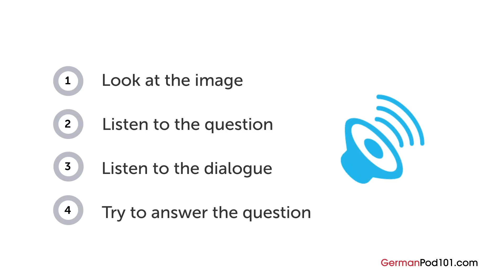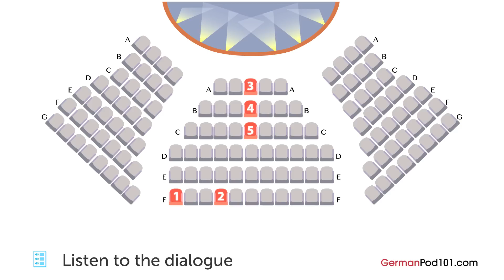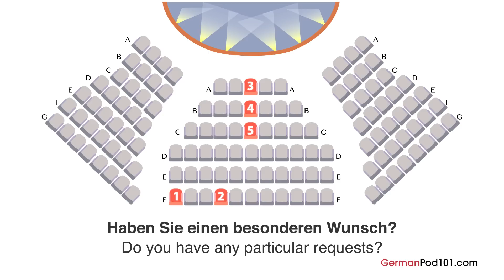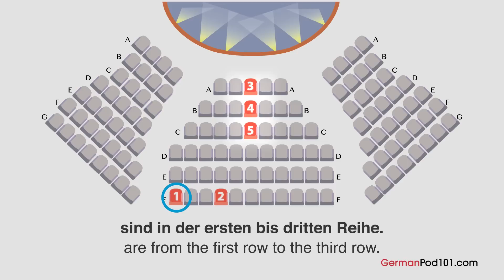German Listening Practice - Reserving Tickets to a Play in German